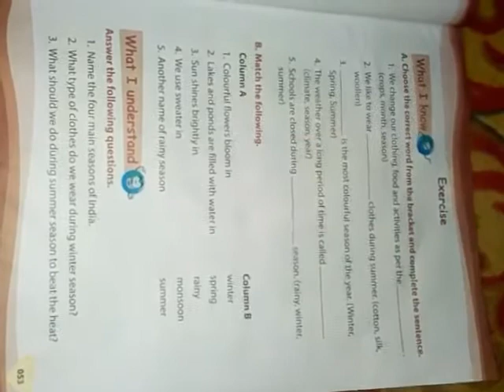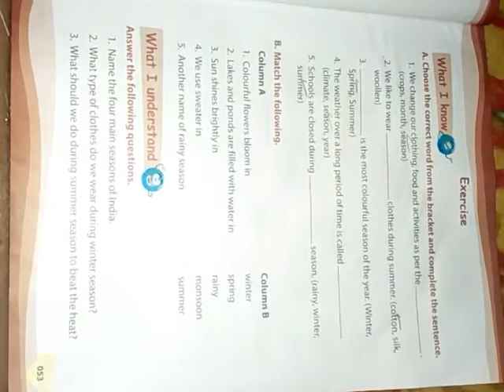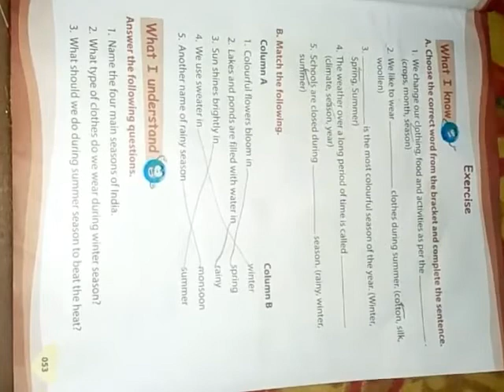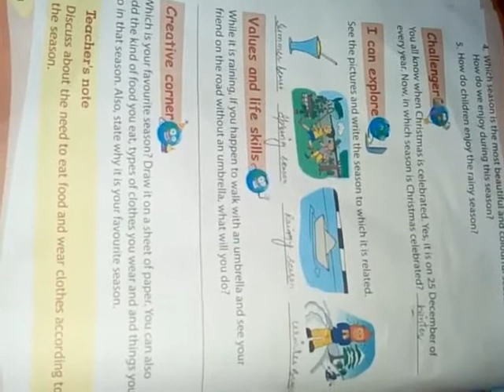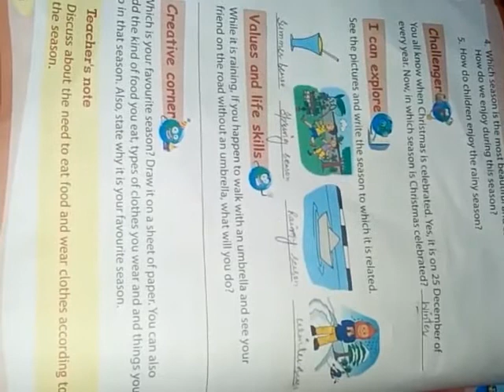Class 2nd S St Chapter 8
Teacher: Madam Rubiya